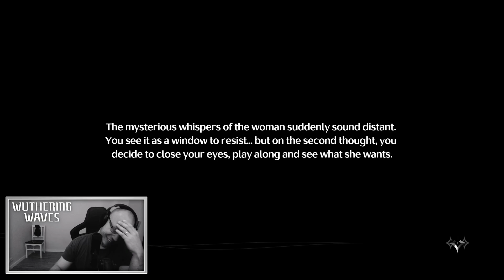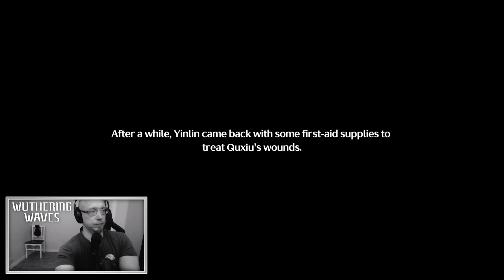I played Yinlin Story Quest "Solitary Path"... Yeah. I like her at least.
01:22:37 - My Thoughts!
Not the best quest I have played. maybe I'm just old now...

Table Of Content
00:00 - It Begins
03:34 - Meeting Yinlin
08:55 - Learning about "puppets"
11:48 - Talkin to Yinlin
18:13 - Following Lirong
24:55 - Collecting the puppets
27:59 - Hidden Entrence
30:00 - Betrayed?
35:14 - Meeting Séance Society
40:46 - Tent Investigation
47:16 - Protecting Séance Society
48:09 - SURRENDER NOW!
49:50 - Dollmakers hideout
59:29 - Photo Evidence
01:02:18 - Meeting the Dollmaker
01:08:20 - Boss Fight
01:08:49 - It's over, Dollmaker...
01:11:50 - Chixia enters the party
01:15:34 - Final talk with Yinlin
01:22:37 - My Thoughts!